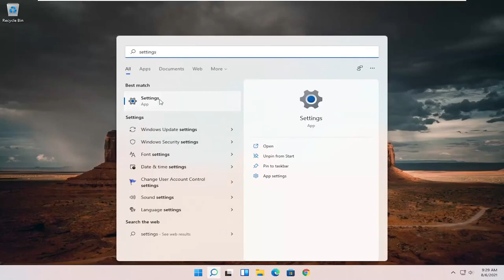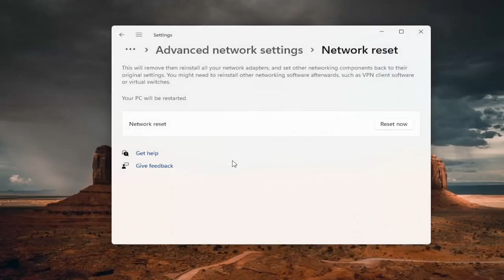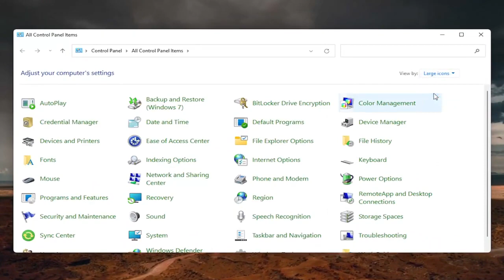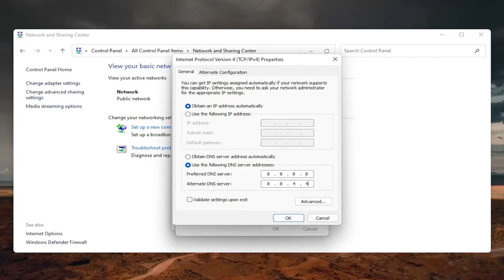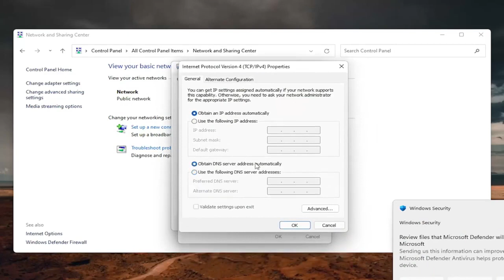Dns Sunucusu Yanıt Vermiyor Hatası Çözümü Windows 11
DNS Sunucusu Yanıt Vermiyor Sorunu Nasıl Düzeltilir - Basit Çözüm (%100 Çözüldü)

Önce bir Alan Adı Sunucusuna (DNS) erişmeden bir web sitesini ziyaret edemezsiniz. Bu sırada “DNS sunucusu yanıt vermiyor” gibi bir mesajla karşılaşabilirsiniz. Bu, ana bilgisayar adlarını IP adreslerine dönüştürmekten sorumlu merkezi olmayan adlandırma sistemlerinin yanıt veremediği anlamına gelir.

Bu tür DNS hatalarının oluşmasının çeşitli nedenleri vardır. Neyse ki, çoğunun basit kararları var. Aslında sorunu çözmek, bilgisayarınızı yeniden başlatmak veya web tarayıcılarını değiştirmek kadar kolay olabilir.

Bu eğitim, Windows 11, Windows 10, Windows 8/8.1, Windows 7 işletim sistemlerini çalıştıran bilgisayarlar, dizüstü bilgisayarlar, masaüstü bilgisayarlar ve tabletler için geçerli olacaktır. Tüm büyük bilgisayar üreticileri (Dell, HP, Acer, Asus, Toshiba, Lenovo, Samsung ve Huawei) için çalışır.